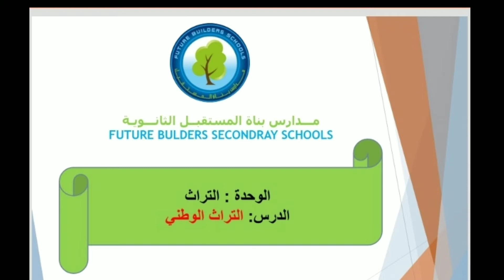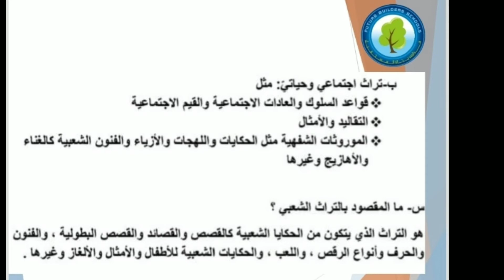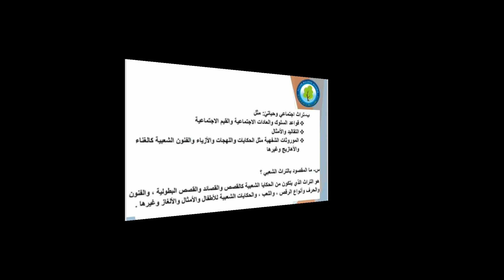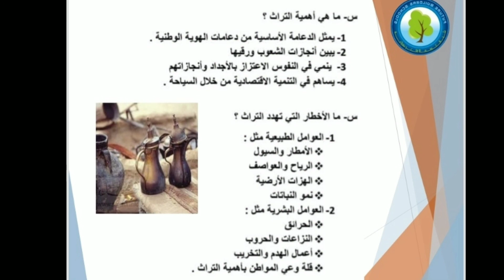درس التربية الوطنية "التراث الوطني" الصف التاسع الأساسي